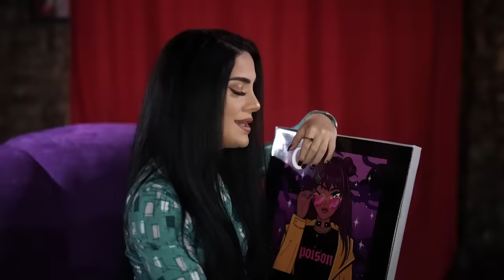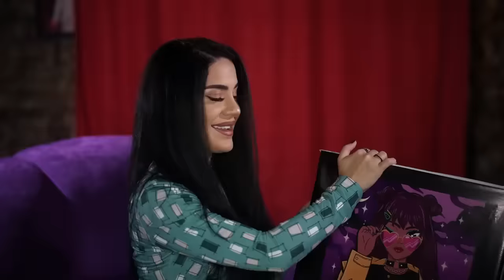Sekretet e mia & Naz Dej - Tuttur Dur (Elsen Pro)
Tarz Müzik , razılıqda olduğu musiqi istehsalı firmalarından əldə etdiyi, POP musiqilərdən, Alternativ musiqilərə qədər çeşidli tərzlərdə ki musiqi kliplərinin rəsmi yayım platformasıdır

DİQQƏT! Kopyalamaq qəti qadağandır. Tarz Müzik  kanalında yayımlanan mahnı və videolar © "Unıversal Vorld Tv"  tərəfindən qorunur.